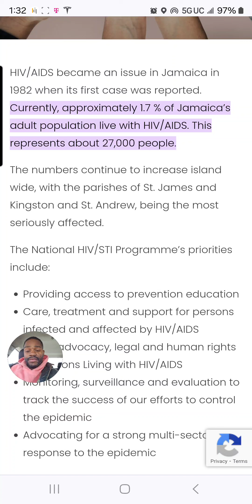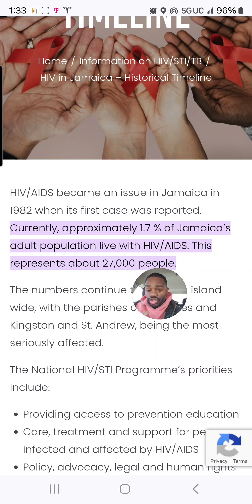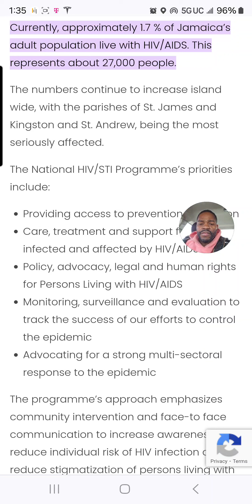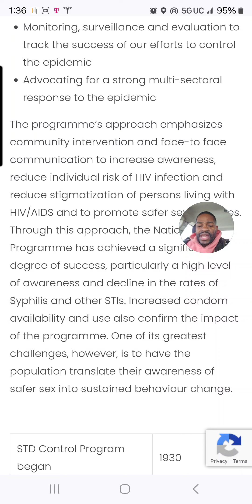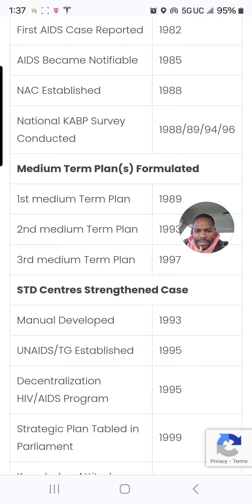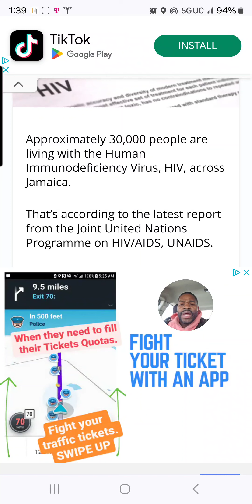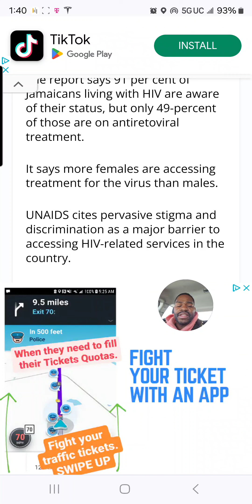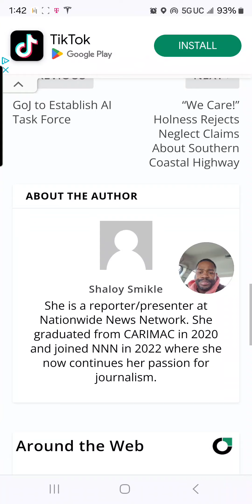Approximately 30,000 people are living with the Human Immunodeficiency Virus, HIV, across Jamaica.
HIV/AIDS became an issue in Jamaica in 1982 when its first case was reported. Currently, approximately 1.7 % of Jamaica’s adult population live with HIV/AIDS. This represents about 27,000 people.